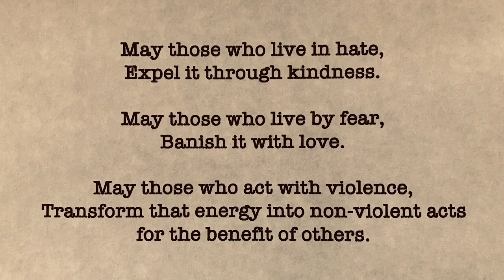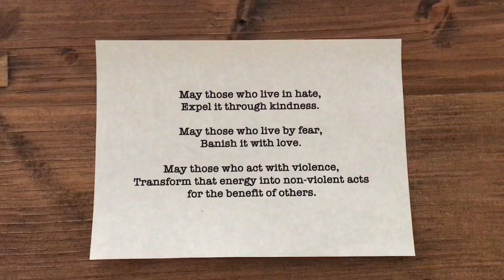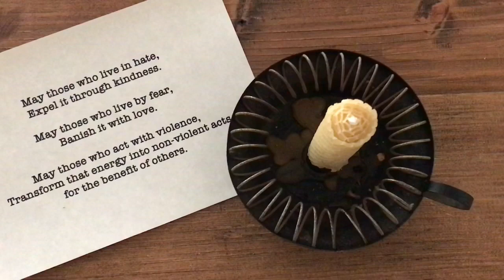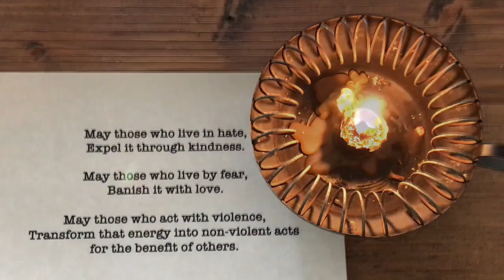🕯 Lighting A Candle & A Healing Prayer for Our Times || Banishment Spell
🕯 Lighting A Candle & A Healing Prayer for Our Times 🕯 Like the Tibetan Prayer Wheel, each time it's watched and the prayer read, it strengthens the energy. (Important to watch to the end too!) || Banishment Spell

🕯 Lighting A Candle & A Prayer for Our Times || Candle Magic & Green Witchery || Magic & Spirituality in My Everyday Life

To schedule a personal Spiritual Life Coaching Session or a distance Reiki & Shamanic Healing Session, visit my

🌸 Traversing The Fine Lines Workbook

My ✨ New Online Mini-Course ✨ Shedding Light on Your Karma & Dharma in Vedic Astrology is only $11!

📖 Shedding Light on Jyotisha, Vedic Astrology for Beginners, 2nd Expanded Edition